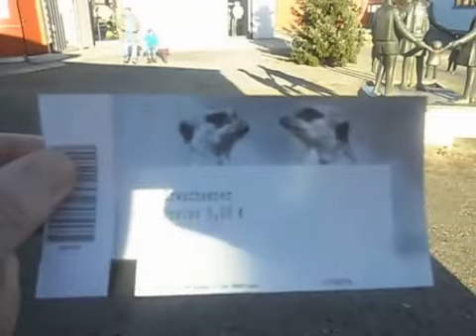Зоопарк (Zoo) в г. Хойерсверда (Hoyerswerda).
Жизнь в Германии. Зоопарк (Zoo) в г. Хойерсверда (Hoyerswerda).
мой плейлист о немецком городе Хойерсверда.
Хойерсве́рда ( Hoyerswerda), или Во́йерецы — город в Германии, бывший город земельного подчинения, расположен в земле Саксония. Подчинён административному округу Дрезден. Входит в состав района Баутцен. Население составляет 33552 человека. Занимает площадь 94,76 км².
Зоопарк, адрес- Am Haag 20 02977 Hoyerswerda
Зоопарк Хойерсверда расположен в центре красивого старого города Хойерсверда, в непосредственной близости от замка. Это популярное место для всех возрастов. Здесь вы найдете около 1150 животных 110 видов на площади примерно 6,0 га: бурые медведи, крокодилы, тигры, пингвины, сурикаты и многие другие. Каждый год более 150 000 посетителей посещают зоопарк узнают многое о природе, животных, птиц.